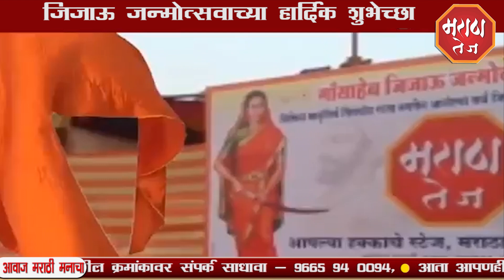मराठा तेज - जिजाऊ जन्मोउत्सवाच्या हार्दिक शुभेच्छा